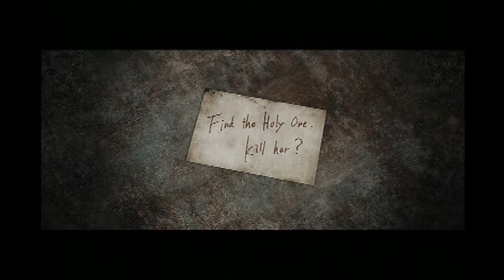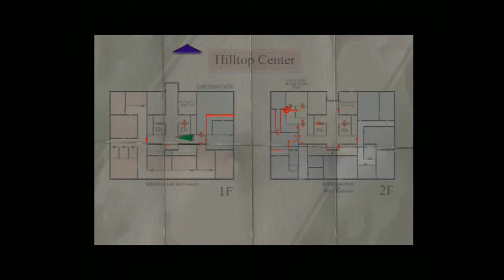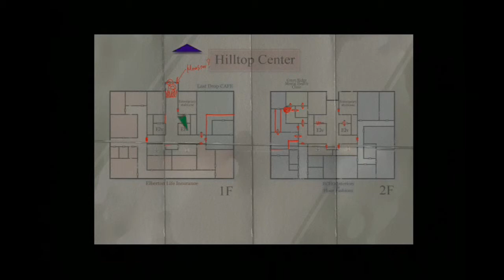Let's Play: Silent Hill 3 - part 22 - Vincent and monster?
We meet yet another weird man who's just all around awkward, and find a giant monster-like thing sitting in a hallway who likes it when we read stories to him .-.